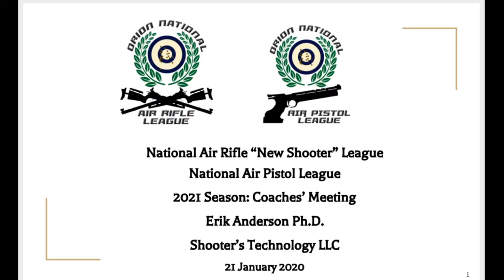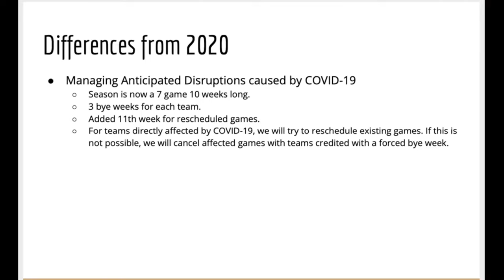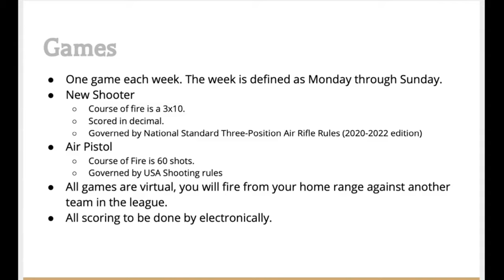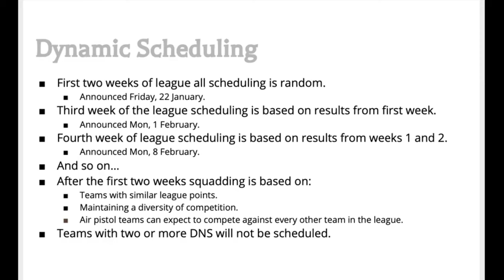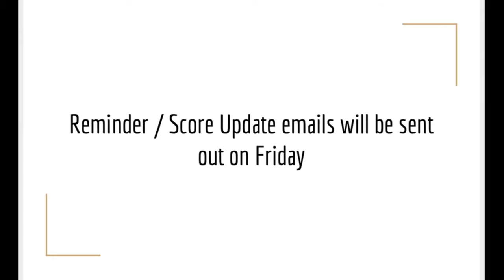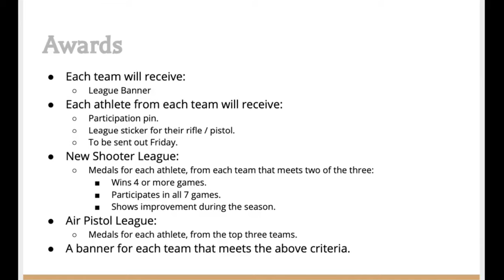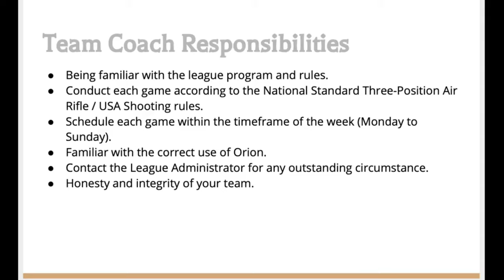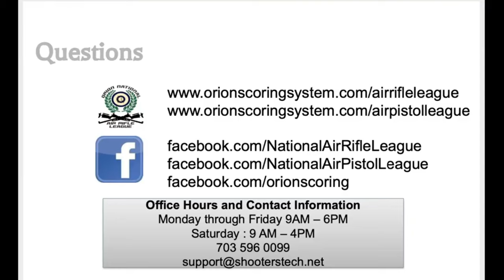Coaches Meeting - New Shooter League & Air Pistol: January 2021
Follow Erik Anderson Ph.D review the 2021 New Shooter League and Air Pistol league. January 21 2020